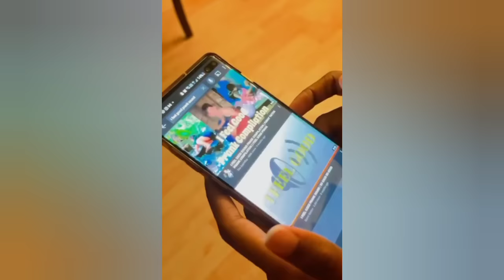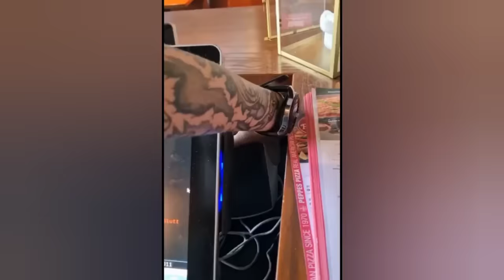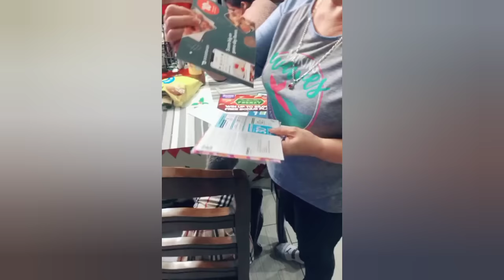Speaker Prank " I Feel Good " Compilation 2021